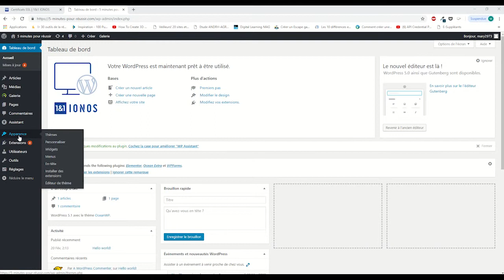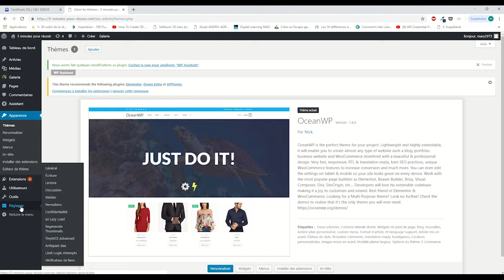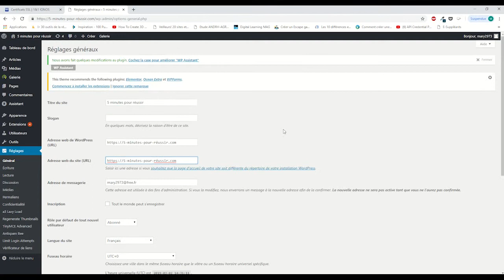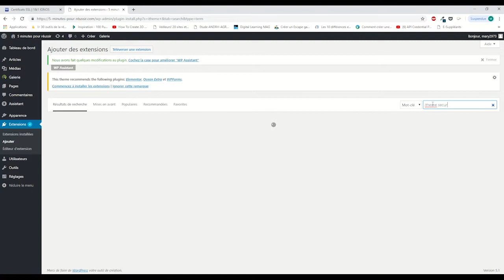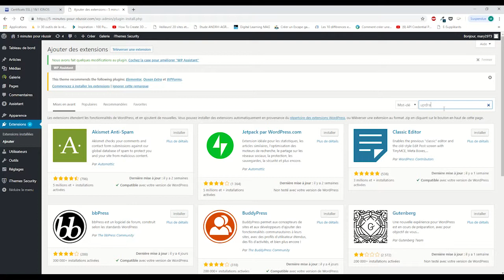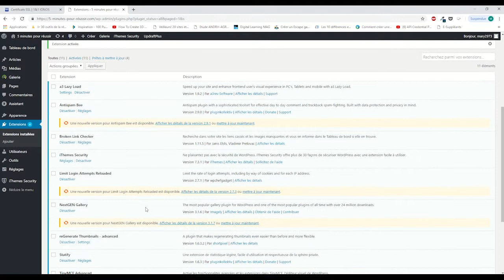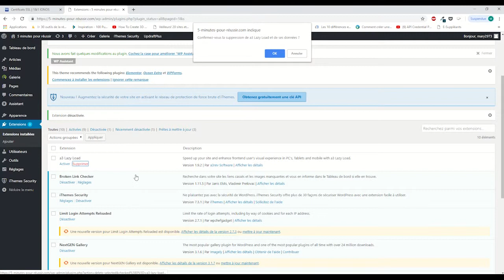2- Wordpress Certificat SSL HTtPS et Plugin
La toute première étape à réaliser quand on commence un site Web sous Wordpress est de le sécuriser, en utilisant les certificats SSL, et ainsi passer son site en HTTPS. Il ne faut pas oublier non plus d'installer des plugin.